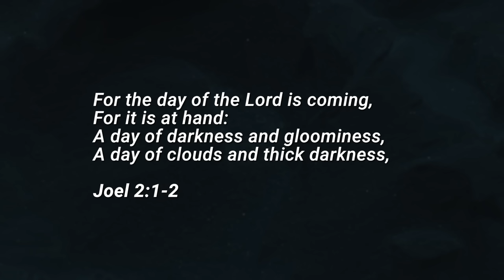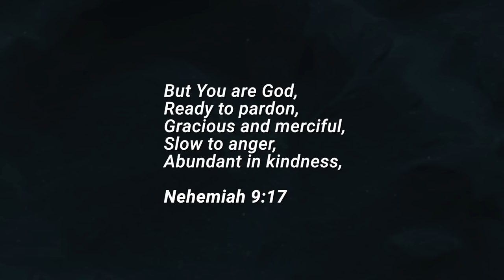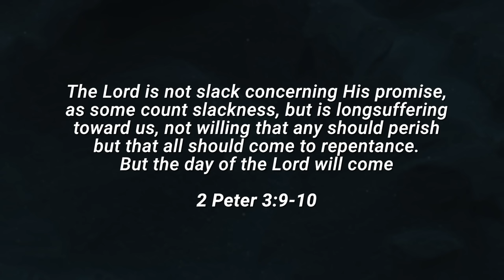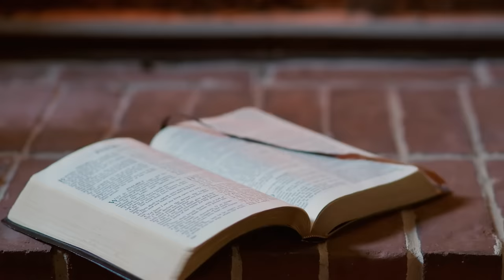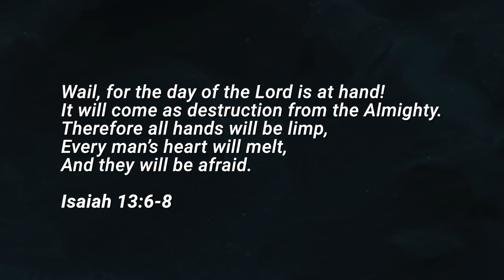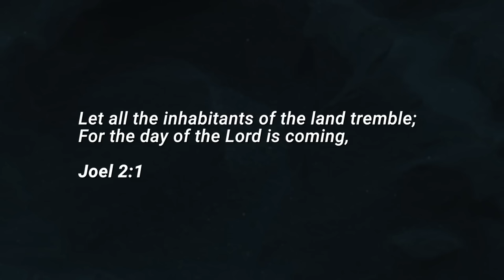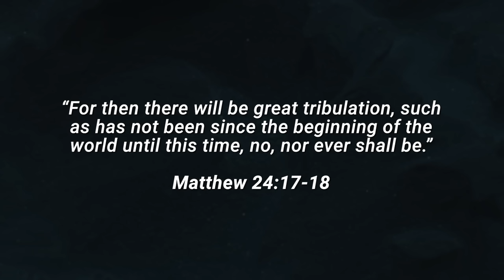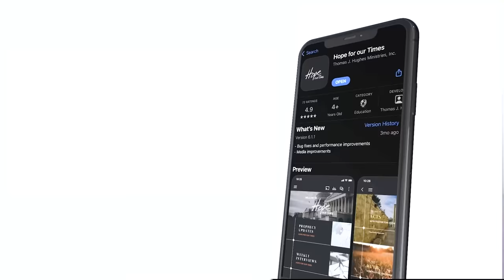Earth's Darkest Hour | Midweek Update with Tom Hughes